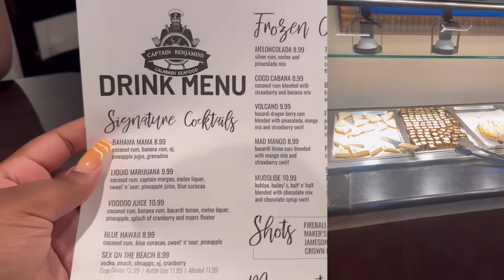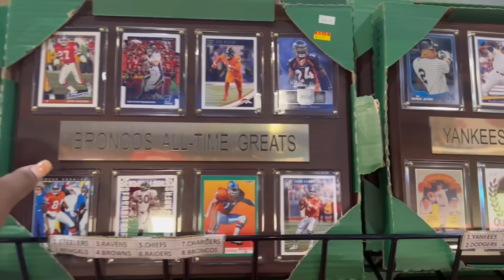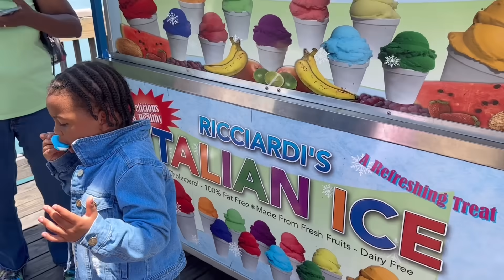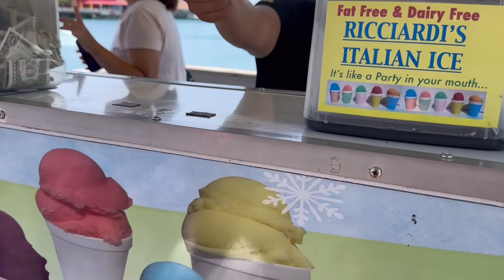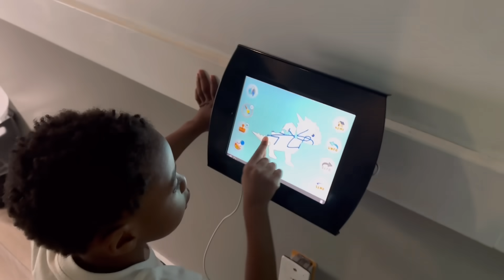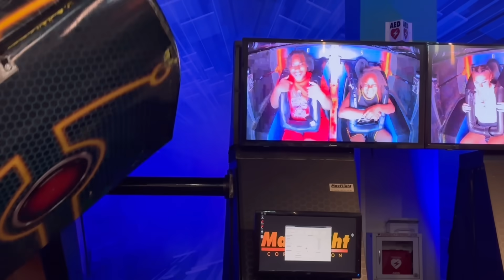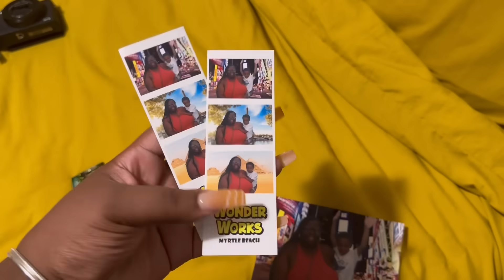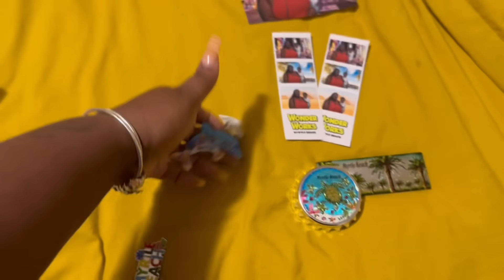SINGLE MOM TRAVEL VLOG | WE TOOK OUR FIRST PLANE RIDE TO…ROOM TOUR , BEACH, POOL, ARCADE & MORE !!!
TikTok @raisingelijahking & @melaninnmoneymagnet